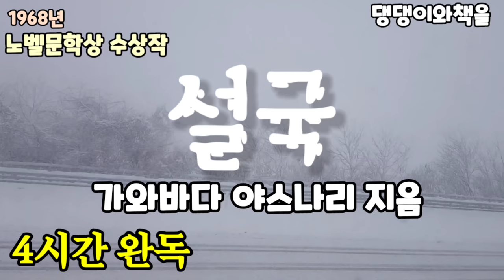[노벨문학상수상작]일본최초노벨문학상 수상작 '설국'/가와바다 야스나리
*제목 : 설국(1968노벨문학상)
*지은이: 가와바다 야스나리(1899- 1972)

*이 작품은 일본의 소설가 가와바다 야스나리가 쓴 중편소설로, 1968년에 일본이 받은 첫 노벨문학상수상작품이다.  (설국)은 주인공 시마무라가 기생 고마코를 통해 설국을 무대로 파악되는 경련적인 정감의 말초를 보여주고 있다. 시마무라와 고마코, 요코와 유키오, 유키오와 고마코, 요코와 시마무라, 이러한 인간 관계는 이 소설이 다분히 영화 자막의 이중 영상 같은 인생의 숙명과 비애를 동시에 투사하고 있다.
일본 최초의 노벨문학상 수상작품인 (설국)은 눈내린 시골의 마을을 배경으로 기생 고마코의 슬프지만 순수하고 지순한 사랑을 그린 작품이다ㆍ이 소설의 첫 문장은 디자이너 앙드레김의 순백색이 그대로 연상되는 대목이다.